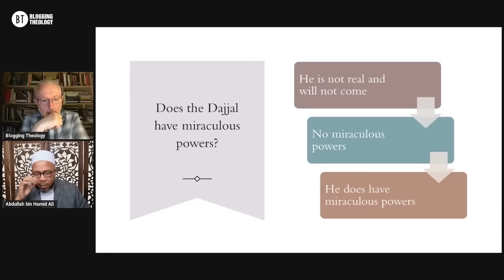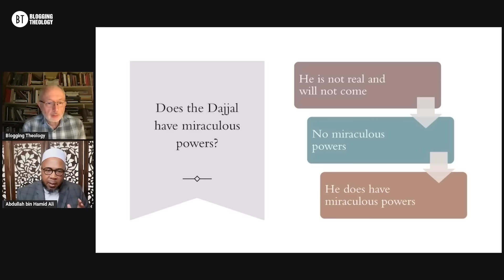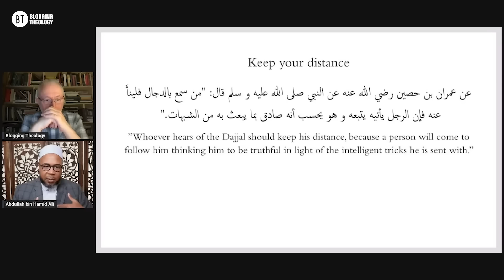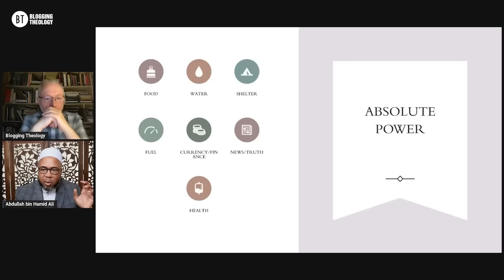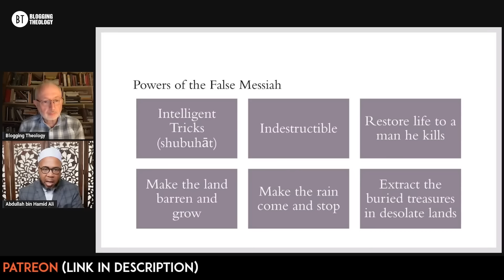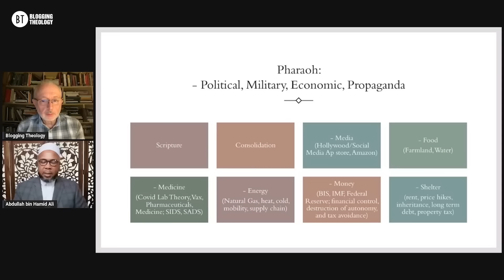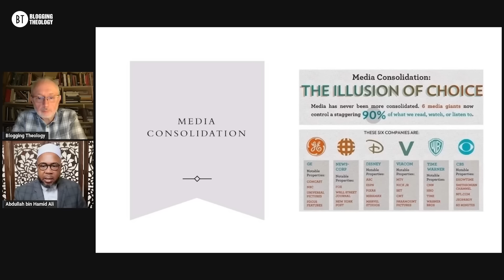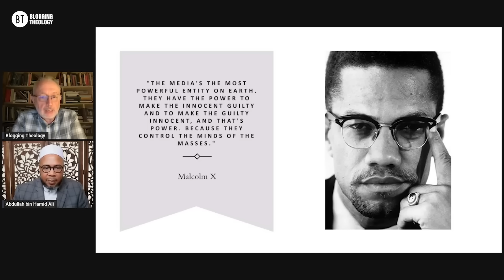Powers of the False Messiah